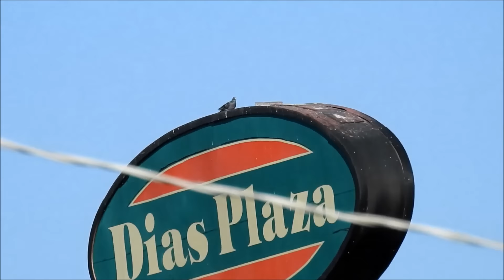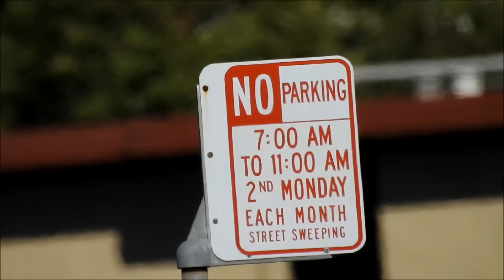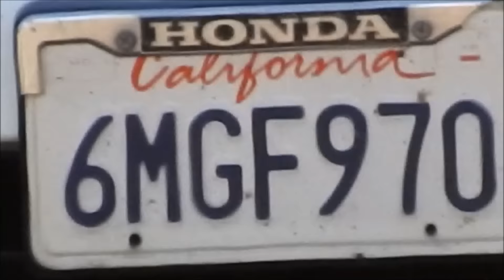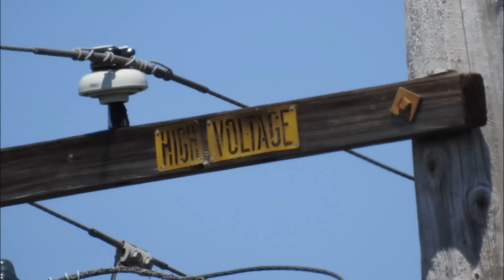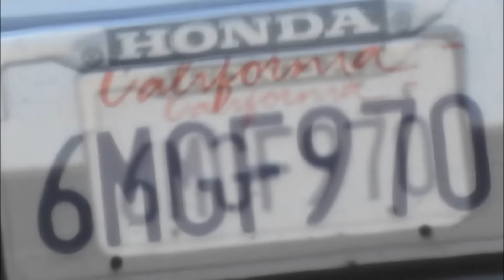INVESTIMENTO TOP PARA O CANAL - O Zoom dela vai até a Lua! NIKON Coolpix P900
Modelo da Camera: NIKON Coolpix P900